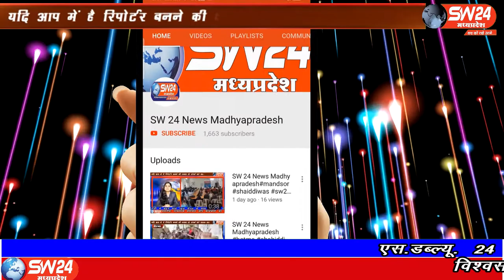SW 24 News Madhyapradesh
धार जिले के पीथमपुर में 28 जून रविवार को सी सी पावर चैराहे पर करीब 12.30 बजे मध्य प्रदेश के पूर्व मुख्यमंत्री कमलनाथ का पुतला फुंका गया।